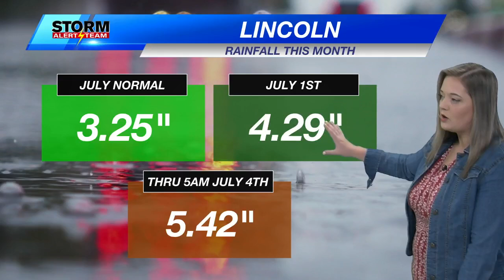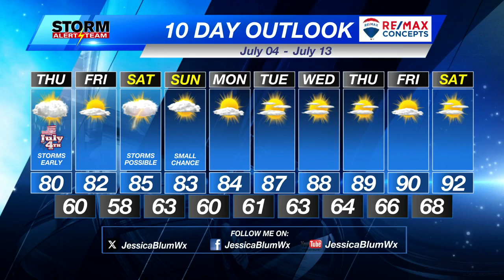Thursday Morning KLKN Forecast - July 4, 2024